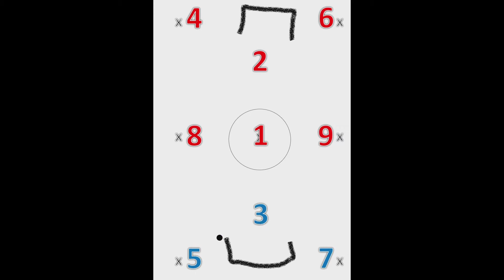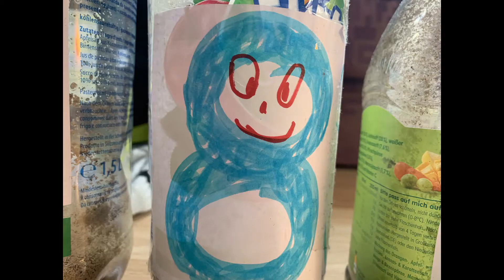Kinderunihoc Trainings 12 Positionen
Auf dem Spielfeld haben wir 9 Positionen, diese haben wir mit Zahlen versehen.

Dann kann man im Match entweder einen Mitspieler zurufen, wo der hinlaufen soll, oder wo ich gleich hinlaufe und den Ball haben möchte.

Oder auch der Coach kann von der Seite brüllen wo jemand oder der Ball hinsoll.

Damit bekommen wir sehr tolle Spielzüge hin...
Viel Spass